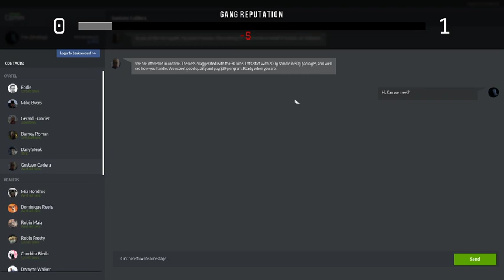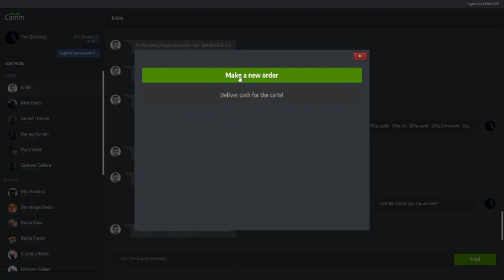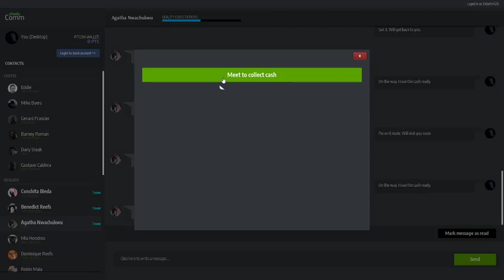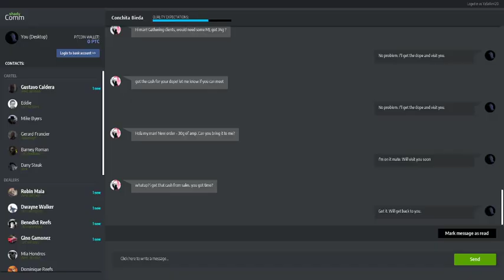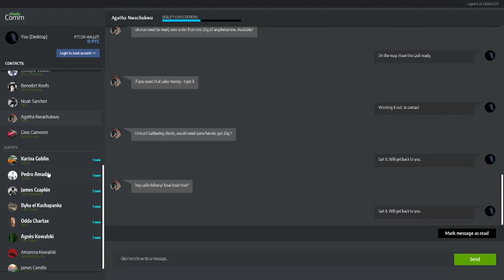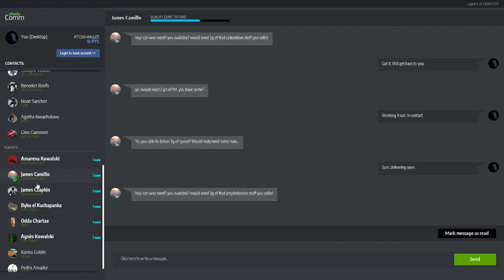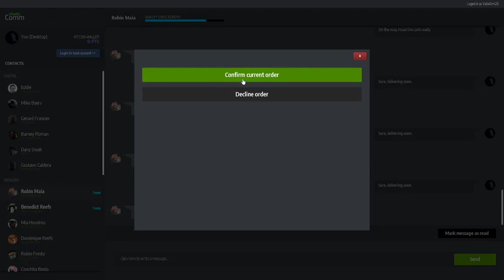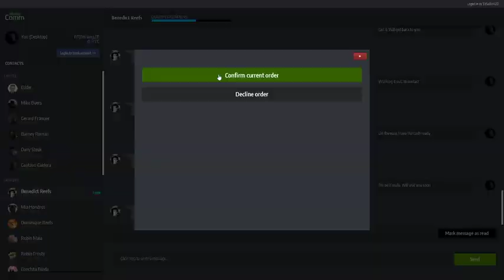Chibi-kitten is playing-Drug dealer simulator ep 12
A whole 3 hour episode!